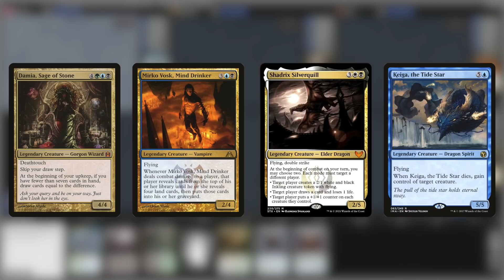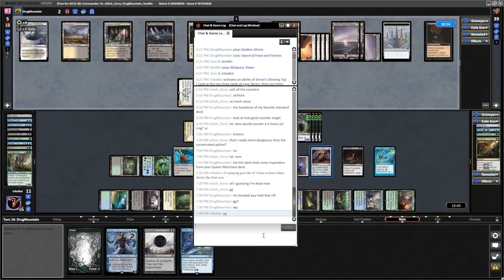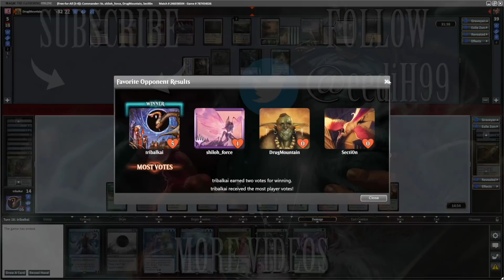Let's see if it really is a cEDH deck... | Damia EDH Commander Game Play | eedi H tribalkai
A few days ago, during a regular commander game play video, we ran into the saltiest player ever seen on the channel. And it was all due to this Damia Sage Stone deck.

I decided to take it out during my own commander game and see just how good it really is. Turns out, it's pretty damn good...

⏱Time stamps:
00:00 Intro
00:23 Damia Commander Game Play